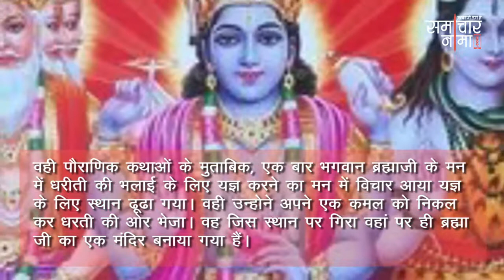क्यों नहीं पूजे जाते हैं ब्रह्मा किसने दिया उन्हें यह बड़ा शाप